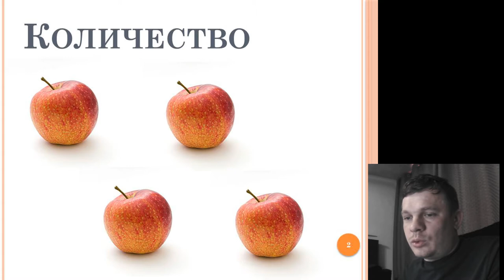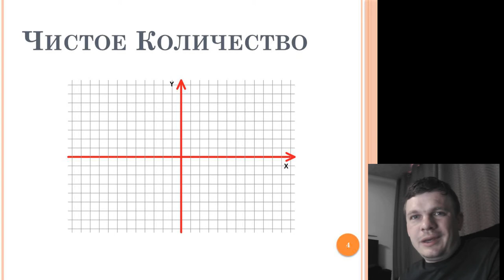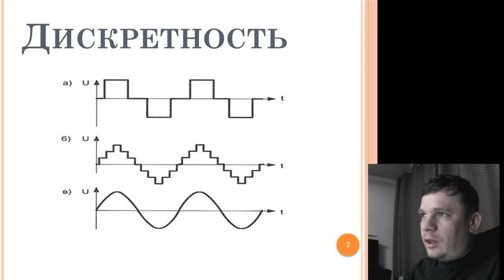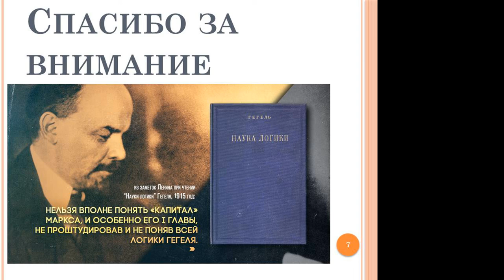Конспект по Науке Логики Гегеля - 4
Количество, непрерывная и дискретная величина.